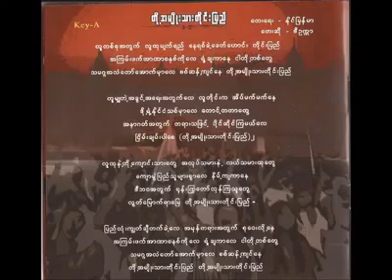ဒို့အမျိုးသားတိုင်းပြည် ရေး(နိုင်မြန်မာ) ဆို(ဒီဥက္ကာ)